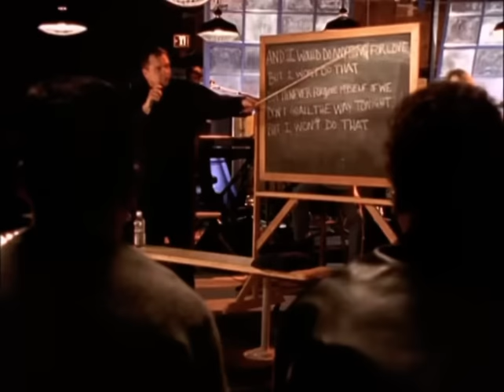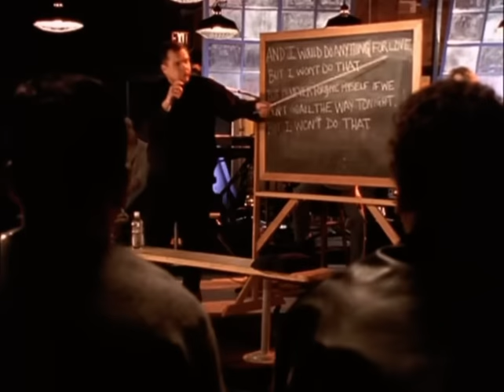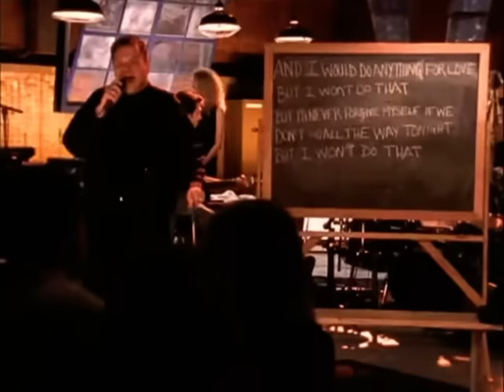MEAT LOAF explains what THAT is & why he won’t do it even though he would do ANYTHING for LOVE RIP❤️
Singer Meat Loaf said in his song that he would do anything for love but he wont do that. Many have questioned exactly what is that?

In this VH1 storytellers clip meatloaf finally helps solve that mystery.

Watch his amazing transformation as he starts to sing the song live in the video below

Rest in peace Meatloaf ❤️